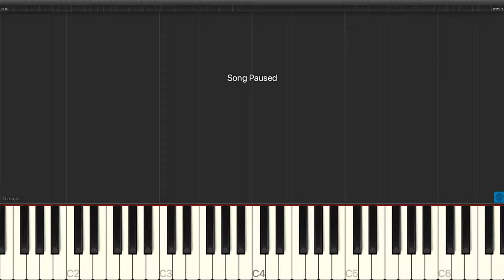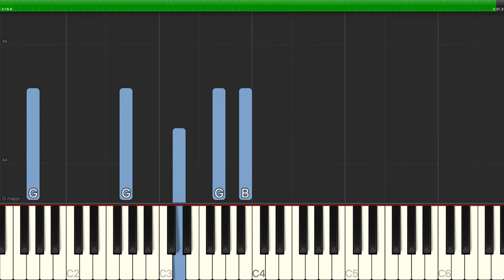Roger Quilter - The Man Behind The Plow (Le Pauvre Laboureur) - Piano Backing Track Tutorials - Kar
Learn how to play Roger Quilter - The Man Behind The Plow (Le Pauvre Laboureur) - Piano Backing Track Tutorials - Karaoke